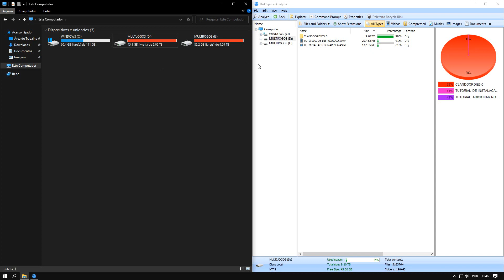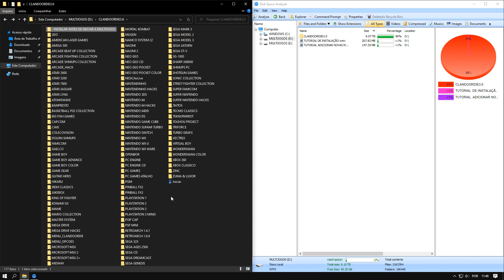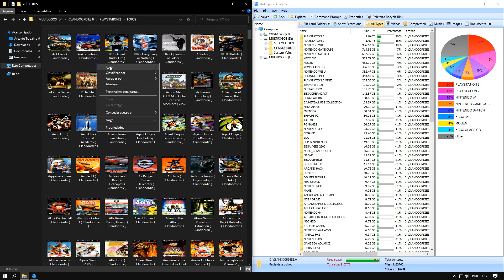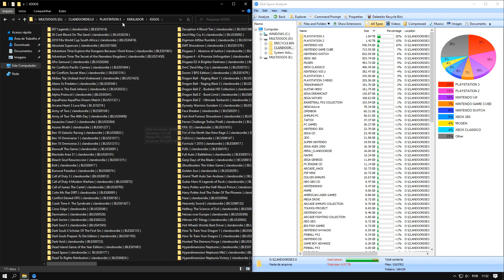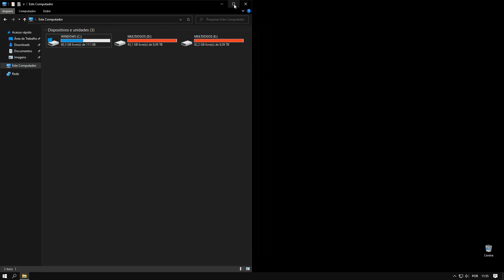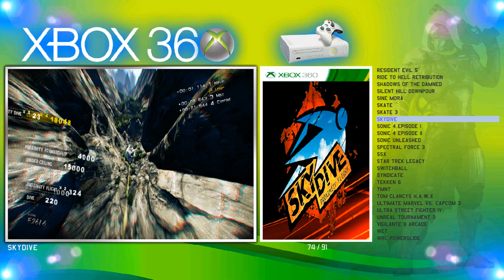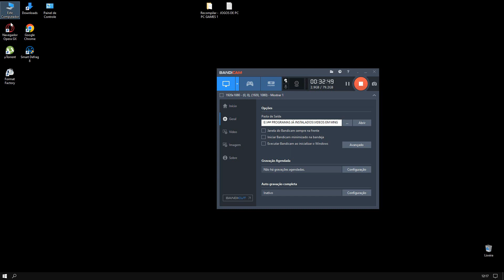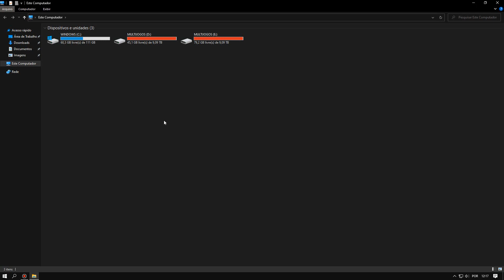MULTIJOGOS 20TB 2023 😉